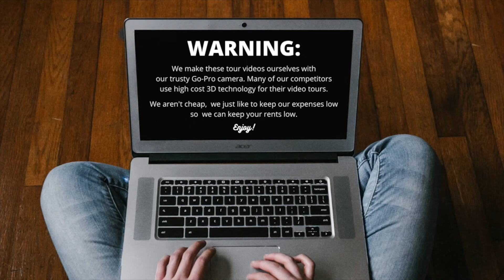RFB Virtual Tour of 814 Ackerman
This split-level home is divided into two nearly identical 3 bedroom flats. An Otto mural greets second floor occupants in the front stairwell. Huge front porches, hardwoods throughout, and proximity to the social center of the neighborhood (Euclid/Ackerman corner) make this one rent fast.

Enjoy a quick virtual tour of a space you could soon call your own in the University Neighborhood.